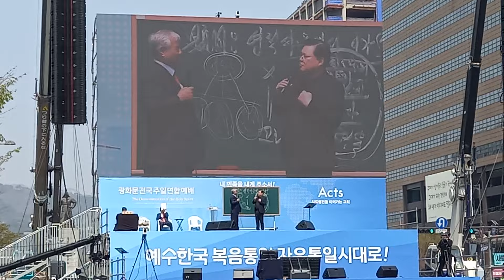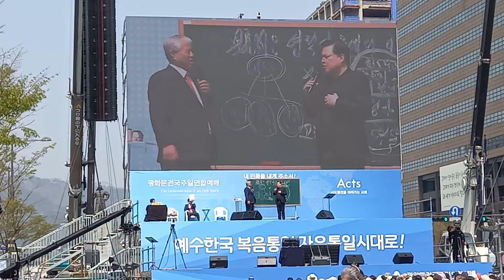측근을 이용하는 이죄명💥 유동규 24.04.07